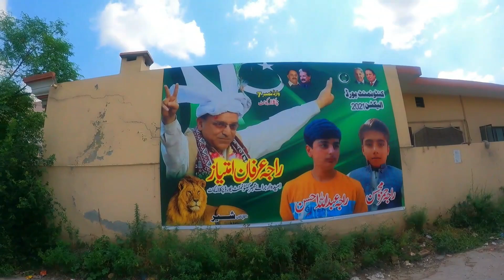Raja Akram Colony Rawalpindi | Vlog | Full Virtual Tour راجہ اکرام کالونی